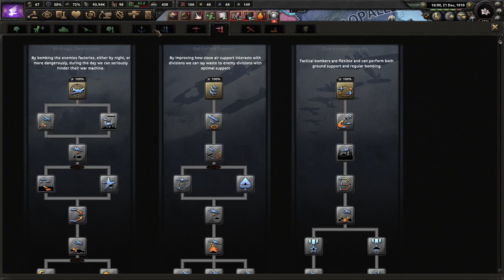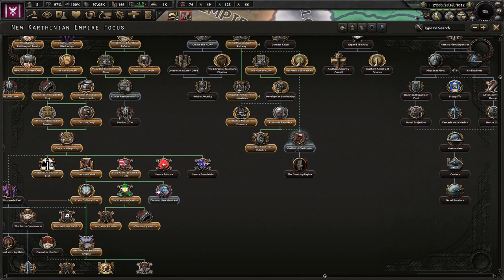Forming The New Karthinian Empire! Hearts of Iron 4 - Equestria At War, Kingdom of Wingbardy #2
Our kingdom has not been the same since the fall of the Karthininan Empire. We must restore our former glory under Beakolini, for no one else will. We will destroy our enemies and unite all griffons under us!